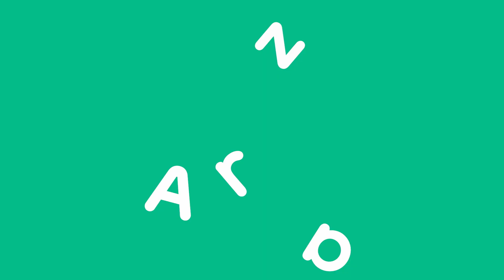2019 - AZAR - Campagne RS - 10s - 03